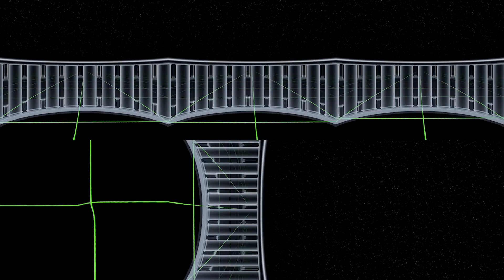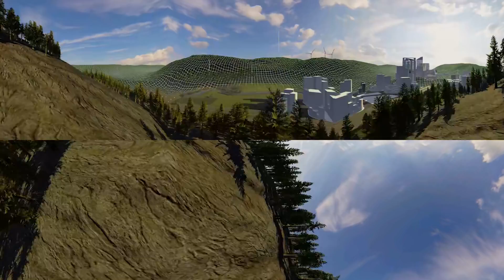Mobility for tomorrow - The digital world of Schaeffler [Schaeffler]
Vehicles and machines that surround us continue to interconnect in the “Internet of Things” - whether it's our own car, production machinery, wind turbines or high-speed trains. On a 360° trip to Schaeffler's digital world, you will experience how Schaeffler is pushing digitalization forward and what opportunities arise for the "mobility of tomorrow".